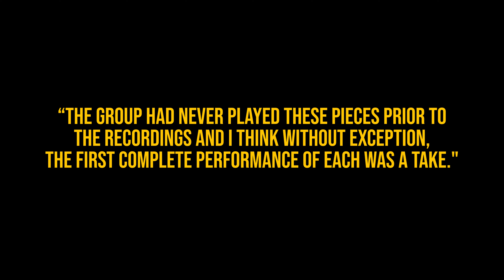What Miles Davis Taught Me About Creativity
Get good, get fast.